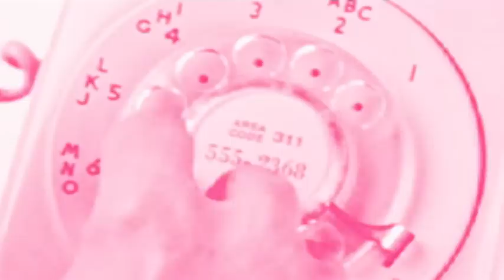Här telefonbomaderas Johan Rabaeus - Telefonpiraterna